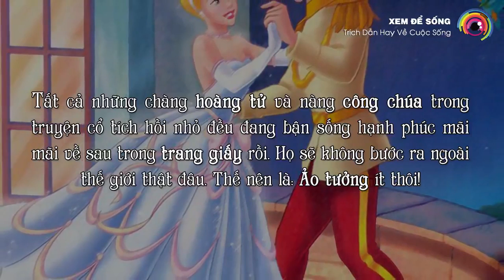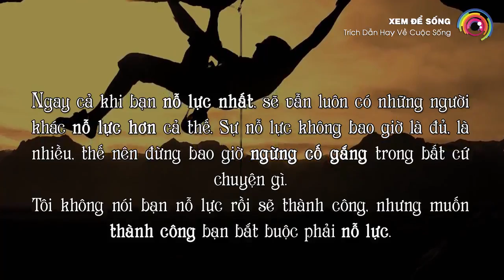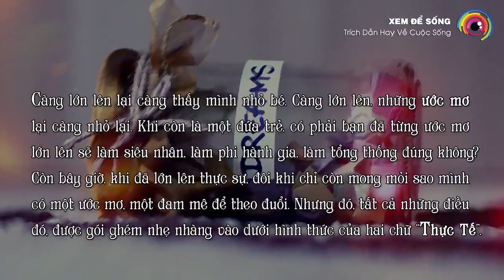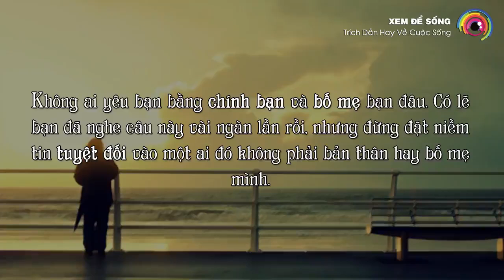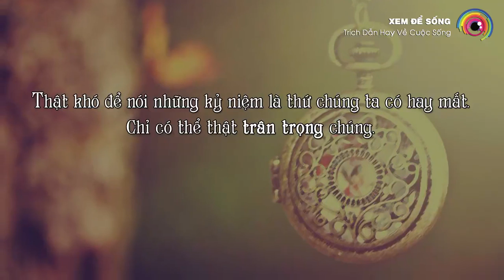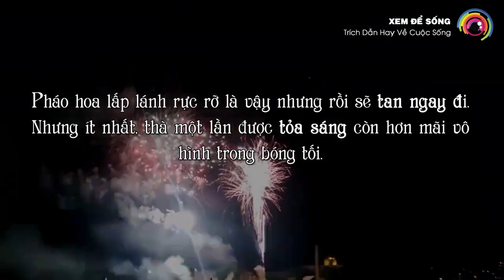Điều Thực Tế Về Cuộc Sống